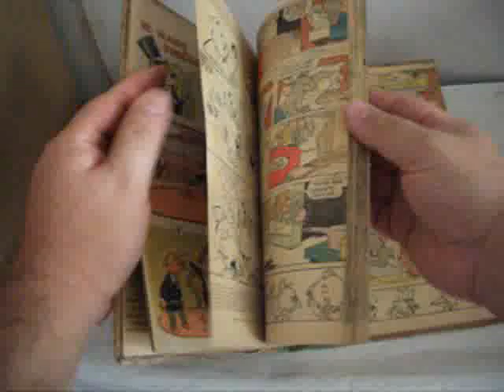TOM Y JERRY SEA EMPASTADOS MP4